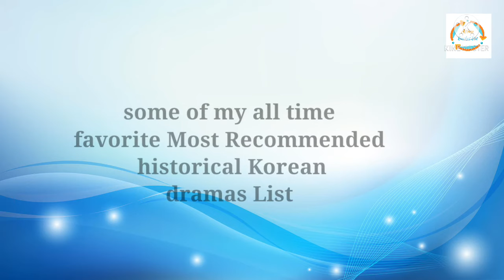Best Historical Korean Dramas of all Time _ Asian Dramas List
Best Kdramas List, list of 25 Korean Dramas, Historical Kdramas, Ancient Dramas, Decade kdramas, Top Kdramas With highly rated, Most recommended Korean Dramas, Asian Dramas List.